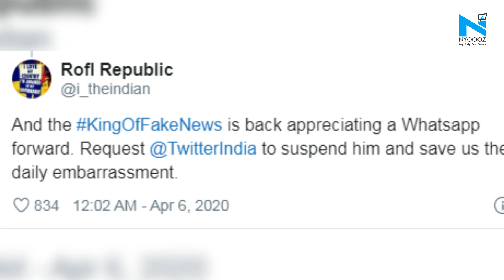"Quit Whatsapp groups" Netizens troll Amitabh Bachchan for sharing fake satellite pic of India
Actor Amitabh Bachchan is being called out for sharing a fake photo on Twitter. On Sunday, after lighting lamps for the 9pm 9 minutes initiative by Prime Minister Narendra Modi, Amitabh shared a tweet that showed India glowing on a dark world map.